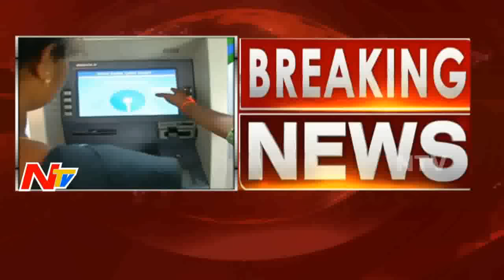Long Queue At Bank & ATM : No Cash Boards At ATMs in Hyderabad || NTV